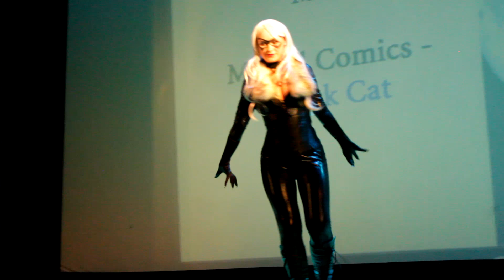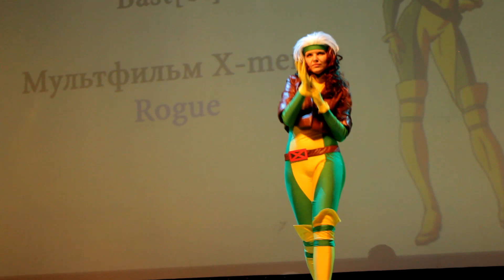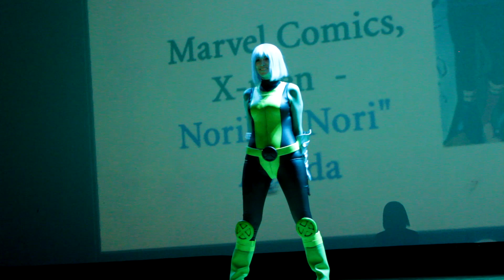Hot Cosplay Girls In Shiny Tight Outfits At ComXFest 2017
Mostly:
-Rogue, Black Cat, Surge, Crystal (Marvel)
-Mileena (Mortal Kombat)
-Harley Quinn (DC)
-Mercy (Overwatch)